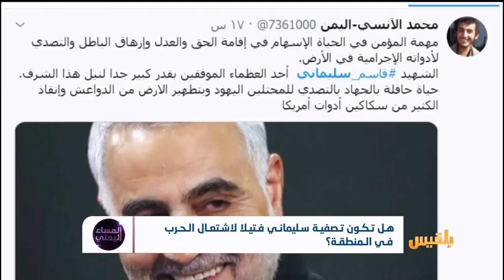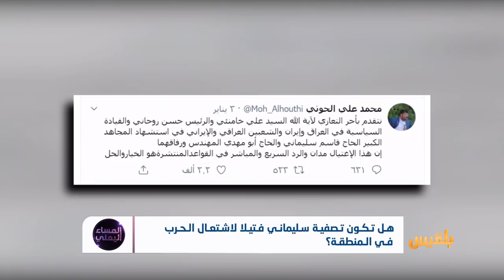المساء اليمني | مقتل سليماني وتداعياته على الساحة اليمنية | تقديم: آسيا ثابت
هل ستندلع الحرب بين أمريكا وحلفائها من جهة وإيران وحلفائها من جهة أخرى بعد هذا التصعيد؟
وما موقع اليمن من هذا التصعيد المحتمل؟

ضيوف الحلقة:
ياسين التميمي -  محلل سياسي
د علي العبسي - باحث في العلاقات الدولية
د نبيل العتوم - خبير في الشؤون الإيرانية